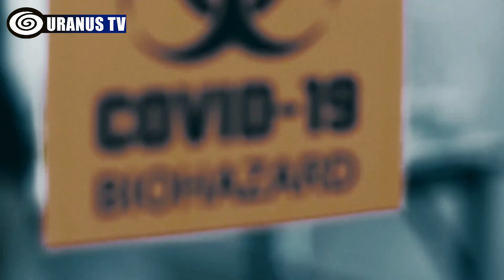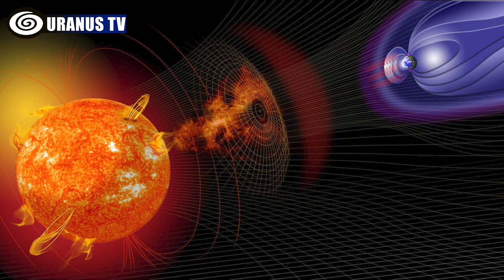Top 10 Upcoming Natural Disasters That Could End The World In 2024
- What are the top 10 upcoming natural disasters in 2024?
- What are the top 10 most terrifying natural disasters in the world?
- What are the most terrifying natural disasters upcoming in 2024?
- What are the 10 shocking natural disasters upcoming in 2024?
- What are the 10 upcoming natural disasters that could end the world in 2024?
- How does the world end in 2024?

In a world filled with beauty and wonder, there exists a force that can strike with unimaginable power – natural disasters. These unpredictable events have the ability to instill fear in our hearts and reshape the very fabric of our existence. Today, we explore the top 10 upcoming natural disasters that could send shivers down your spine and potentially bring an end to our world in 2024.

0:49 10. Hilina Slump

The unstable south slope of Kilauea in Hawaii could collapse, causing 2,000 cubic miles of rock to enter the ocean and create colossal tsunami waves along the California coast. The Cumbre Vieja volcano, located in the Canary Islands, poses a similar threat to Africa and the eastern US.

1:13 9. Hypercane

Sea surface temperatures reaching 122°F could create hypercanes, a hurricane the size of Europe with wind speeds up to 500 mph. Hypercanes could damage the ozone layer and have unknown impacts on human life. While these temperatures exceed recorded highs by 22°F, the possibility cannot be ruled out.

1:40 8. The Hindu Kush

The ICIMOD warns that without greenhouse gas reductions, flash floods and avalanches will increase, causing dangerous flooding and water shortages for 2 billion people downstream of Himalayan rivers that originate from melting glaciers. Urgent action is needed to protect the vulnerable population.

2:12 7. Colony Collapse

Bee colonies worldwide are mysteriously collapsing, endangering crop pollination. Important crops like alfalfa, canola, and apples are at risk. If other pollinators also decline, most crops would be in danger, except for grains and nuts, until nanobot pollinators are invented.

2:36 6. COVID-24

Although COVID-19 was a significant challenge, the situation could have been far more dire. Bats continuously harbor new coronaviruses, and a slight increase in transmissibility and mortality rates could potentially devastate human populations.

2:57 5. Giant Asteroid Hits Earth

NASA predicts a small probability of a medium-sized asteroid collision in 2046. However, doubts linger regarding the accuracy of their calculations, raising the possibility of an earlier impact in 2024.

3:17 4. The Atlantic Thermohaline Current Shuts Down

The thermohaline circulation, a warm water current, ensures Europe’s mild climate despite its northern latitude. However, increased freshwater input due to global warming could disrupt this circulation, resulting in severe European winters, significant sea level rise along the US eastern seaboard, global crop damage, and potentially extreme measures such as burning books to survive freezing temperatures.

3:49 3. The Toba supervolcano

The Toba eruption, which occurred around 74,000 years ago, had a greater impact than Yellowstone. It nearly eradicated the human race, leaving only a small surviving population. Another eruption would result in darkened skies, plummeting temperatures, global crop destruction, and massive tsunamis.

4:16 2. Cascadia subduction zone

The fault line beneath Seattle poses a significant threat. If a magnitude 9 earthquake were to occur, it would lead to widespread flooding, destruction of structures, and a devastating loss of life, with estimates suggesting that over 100,000 people could be killed.

4:37 1. Miyake event

Over the past 10,000 years, there have been several instances of a mysterious burst of cosmic rays. While it may not cause widespread fatalities, it would have significant consequences. The surge would flood satellites, rendering them inoperable for months or even years. Additionally, power grids would collapse immediately, leading to the loss of electricity and the malfunction of essential devices like lights, electric vehicles, and ventilators.

5:24 Outro